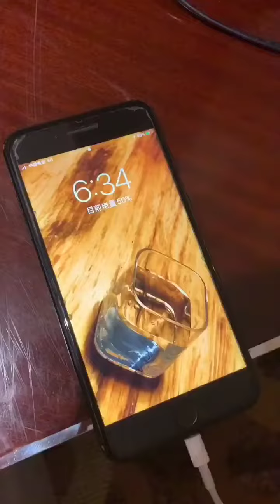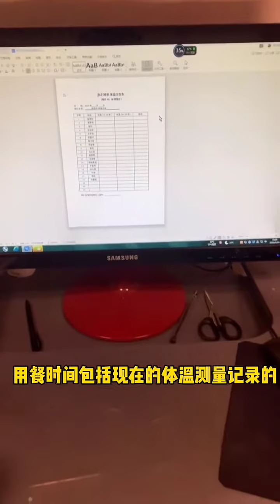带队集训！出发成都！